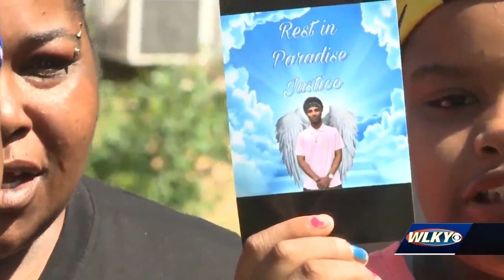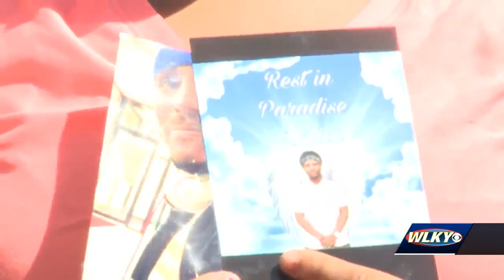Family of man killed in Dixie Highway crash want answers